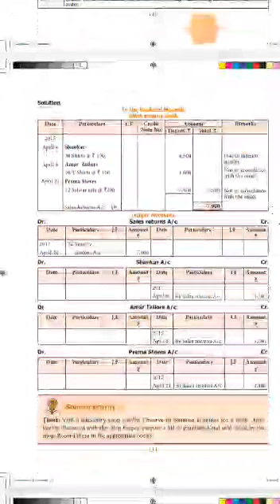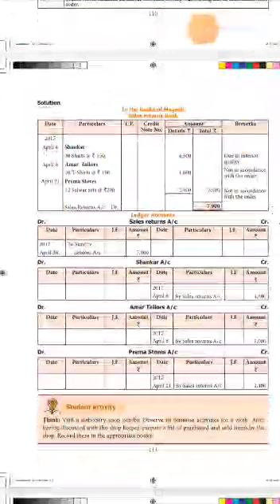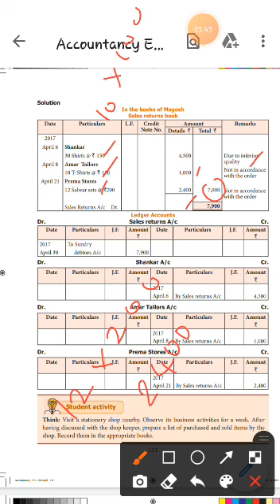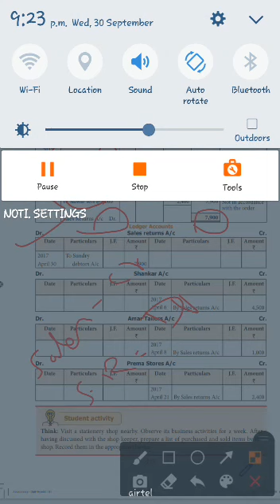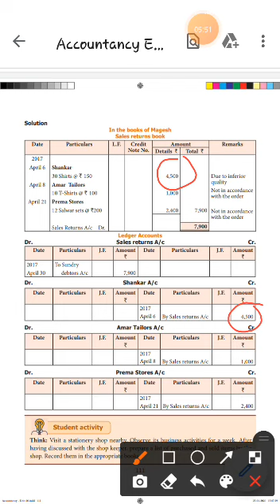XI accountancy 4 01.10.2020